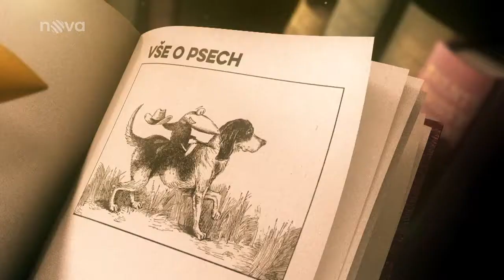Péče o psí uši, oči a zuby - 13. díl